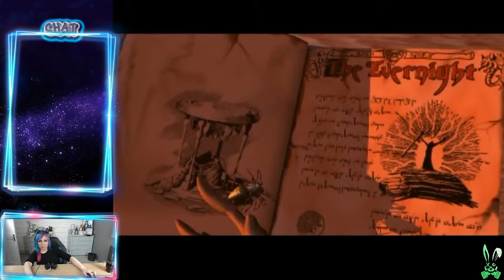Medievil 1 Blind Playthrough Part 1 Long Play Elusive Rabbit PS1 walkthrough Gameplay Cemetery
This was my first time playing Medievil on the Playstation 1, completely blind and had no clue, the imp stole my sword! and little did I know that was about to play the rest of the game with hammer.